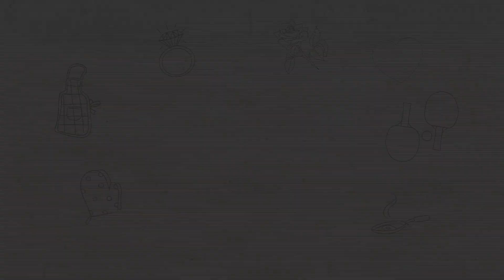Adhantari – A Hungama Original | Official Marathi Trailer | Siddharth Chandekar, Parna Pethe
Adhantari, Hungama Play’s latest Marathi original show, is a romantic comedy drama featuring the superstars of Marathi cinema and television, Siddharth Chandekar and Parna Pethe, along with Virajas Kulkarni, Aashay Kulkarni and Aroh Welankar. It tells a quirky yet relatable, lovable yet intense story of a couple in a long-distance relationship compelled to spend a long time together due to circumstances beyond their control!

Physical compatibility? Check.
Emotional connection? Check.
The most important thing of all – love? Check. Check. Check.
Mugdha (Parna Pethe) and Mukul (Siddharth Chandekar) seem to have everything going for them as a couple. Except for one tiny thing – they haven’t spent longer than a weekend at a stretch with each other – one of the side-effects of being in a long-distance relationship. But when faced with an unusual and unforeseen situation during one of their romantic getaways in Lonavla, they must now do something that they are not used to – spend every moment in each other’s company. This means exposing their vulnerabilities, discovering the skeletons hidden in each other’s closets and somehow, still finding ways to keep their love alive. But is love enough? Or are there some other crucial elements needed to make a relationship work?

Releasing simultaneously in Marathi and Hindi, Adhantari is produced by Ganraj Associates and directed by Jeet Ashok. It will be available to stream on Hungama Play and partner platforms from 25th August, 2021